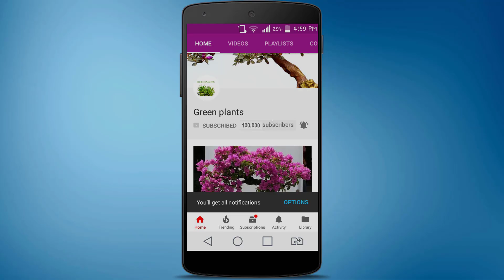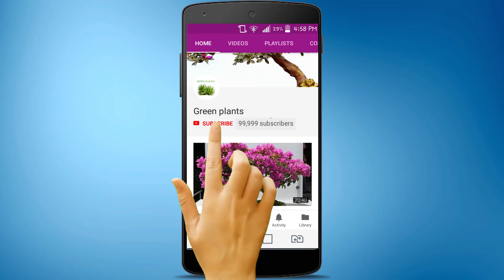Unique Tabletop Planter Ideas | Basket Planter On The Glass Bottle//GREEN PLANTS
Unique Tabletop Planter Ideas

Things:
*Glass Bottle
*Coir Rope
*Jute twine
*Plastic coated green wire
*Thin wire
*Gum/Glue
*Plants(Coleus)
*Potting Medium : coco peat